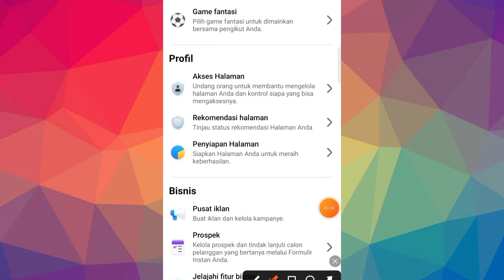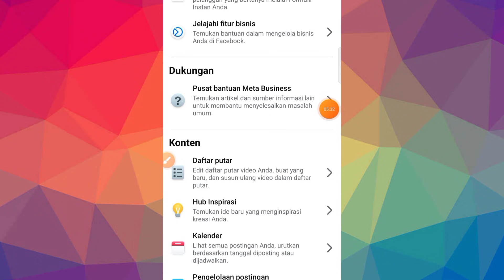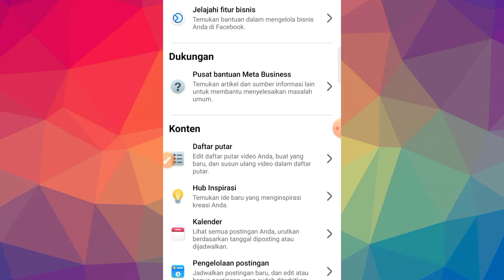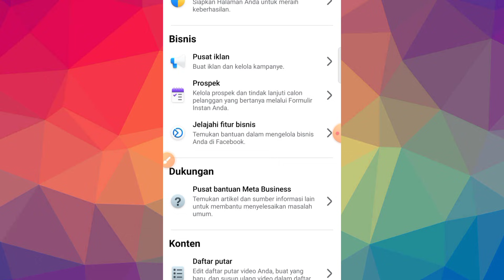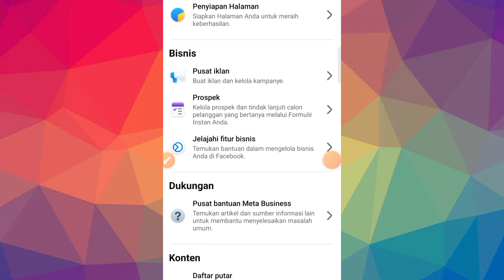DI FB PRO TIDAK AKAN BERKEMBANG ! KAMU HARUS MENGENAL APA ITU FANSPAGE ATAU HALAMAN FB